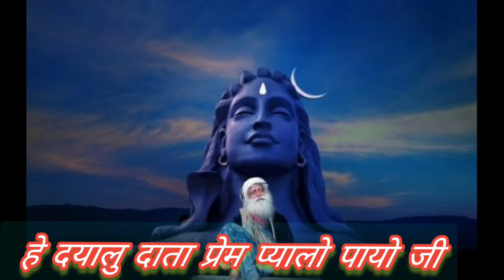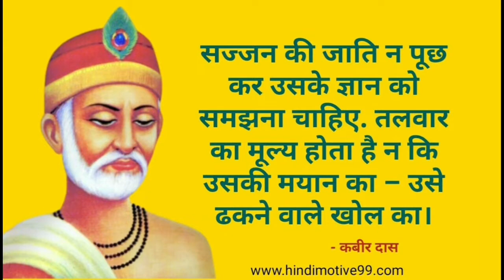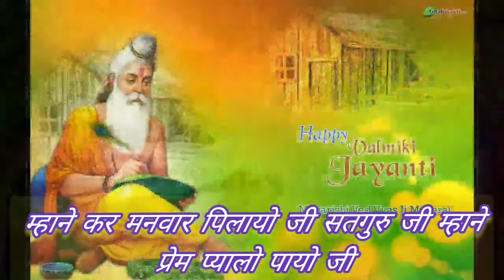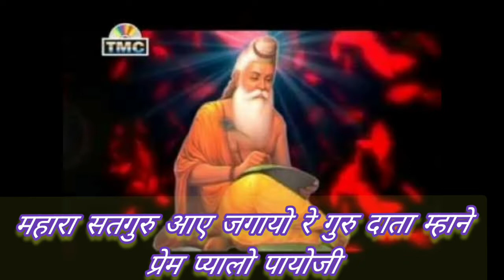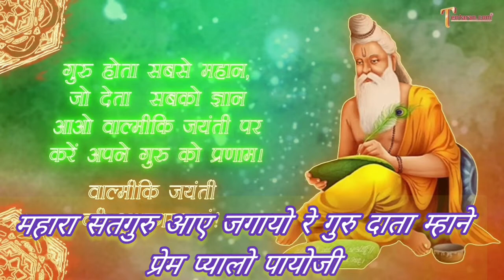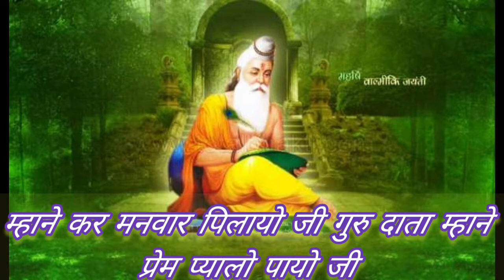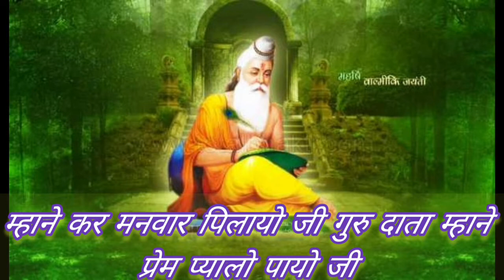सतगुरु जी म्हाने प्रेम प्यालो पायो जी एकदम नए अंदाज में rag malkous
सतगुरु जी मैंने प्रेम प्यालो पायो जी# गुरु दाता माने प्रेम प्यालो पायो जीdhanraj Shastri # राग मालकोश में पहली बार#1 छोटी सी कोशिश#

गायक - धनराज शास्त्री संगीत शिक्षक जवाहर
 नवोदय विद्यालय श्योपुर मध्य प्रदेश

सतगुरु जी म्हाने प्रेम प्यालो पायो रे लिरिक्स SATGURU JI MHANE PREM PYALO PAAYO RE LYRICS

सतगुरु जी म्हाने प्रेम प्यालो पायो रे लिरिक्स Satguru Ji Mhane Prem Pyalo Paayo Re Lyrics, Rajasthani Bhajan by Shankar Tak

संत समागम, हरी कथा,
तुलसी दुर्लभ दोय,
सूत दारा अरु लक्ष्मी,
घर पापी के भी होय।

म्हाने कर मनवार पिलायो जी,
सतगुरु जी म्हानें प्रेम प्यालो पायो रे,
दयालू म्हाने प्रेम प्यालो पायो रै,

अड़सठ तीरथ म्हारा, गुरुजी रा शरणा रै,
माने गीता वालो ज्ञान, बतायो जी,
ओ दयालू म्हाने प्रेम प्यालो पायो रै।

असंग जुगा रो, सुतो म्हारो हंसलो रे,
म्हारा सतगुरु आय जगायो जी,

आऊं नहीं जाऊँ जग में, मरुँ नहीं जन्मूँ रै,
म्हाने अमरापुर रो, मारगियो बतायो रै,

कुटम्ब कबीलों म्हारो, सब जग झूठो रै,
म्हारा सतगुरु सही समझायो जी,

गोरखनाथ गुरु, पूरा मिलिया रै,
राजा मान सिंह, जस गयो रै,

दयालू म्हाने प्रेम प्यालो पायो

Sant Samaagam, Hari Katha,
Tulasi Durlabh Doy,
Sut Daara Aru Lakshmi,
Ghar Paapi Ke Bhi Hoy.

Mhaane Kar Manavaar Pilaayo Ji,
Sataguru Ji Mhaanen Prem Pyaalo Paayo Re,
Sataguru Ji Mhaanen Prem Pyaalo Paayo Rai)
Dayaalu Mhaane Prem Pyaalo Paayo Rai,

Adasath Tirath Mhaara, Guruji Ra Sharana Rai,
Maane Gita Vaalo Gyaan, Bataayo Ji,
O Dayaalu Mhaane Prem Pyaalo Paayo Rai.

Asang Juga Ro, Suto Mhaaro Hansalo Re,
Mhaara Sataguru Aay Jagaayo Ji,

Aaun Nahin Jaun Jag Mein, Marun Nahin Janmun Rai,
Mhaane Amaraapur Ro, Maaragiyo Bataayo Rai,

Kutamb Kabilon Mhaaro, Sab Jag Jhutho Rai,
Mhaara Sataguru Sahi Samajhaayo Ji,

Gorakhanaath Guru, Pura Miliya Rai,
Raaja Maan Sinh, Jas Gayo Rai,